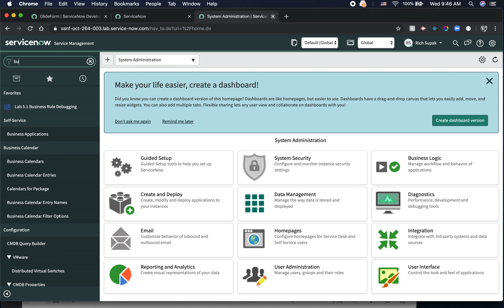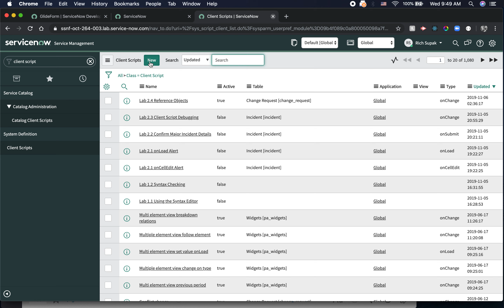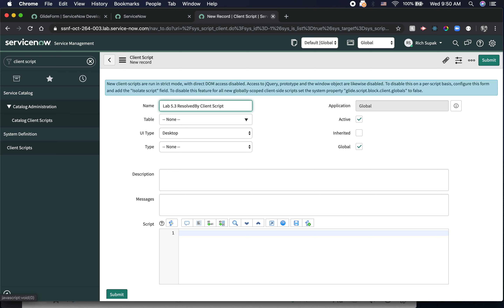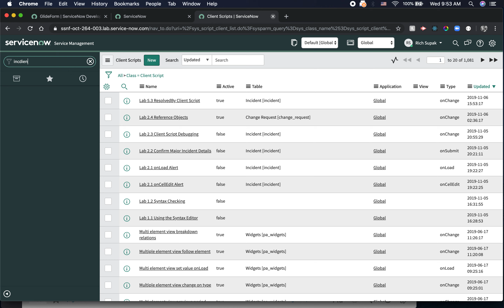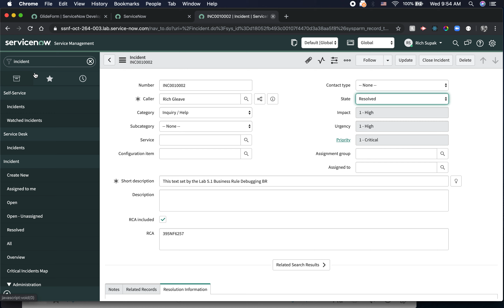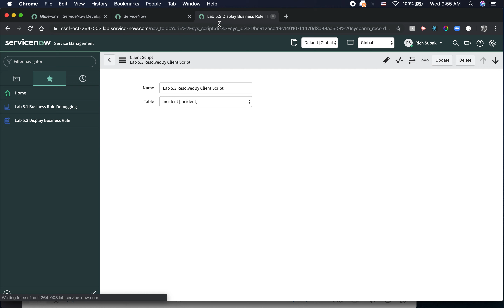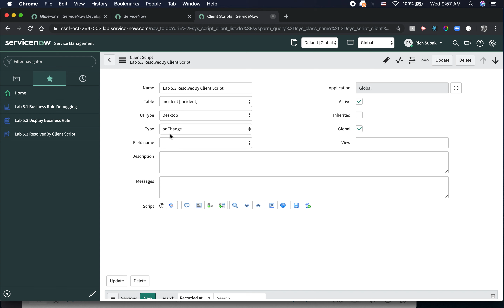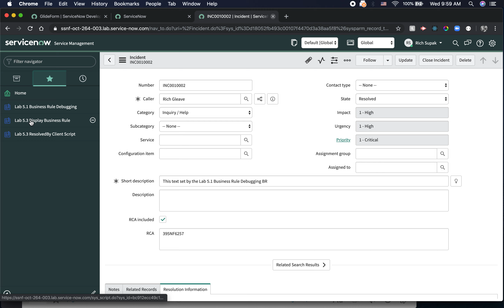Lab 5.3 Display Business Rules and Dot Walking